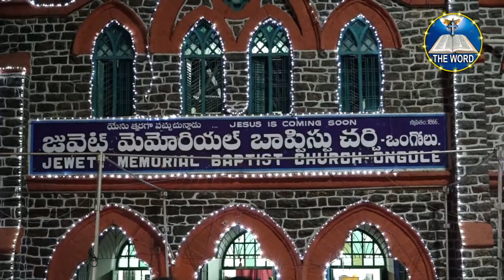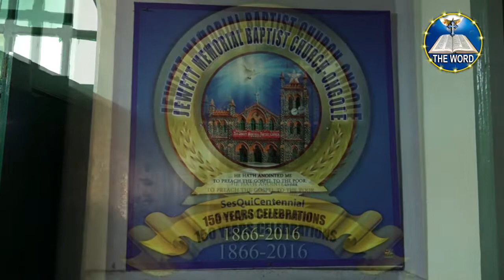12 01 2020 jmb church message